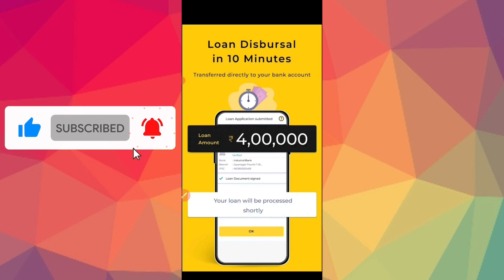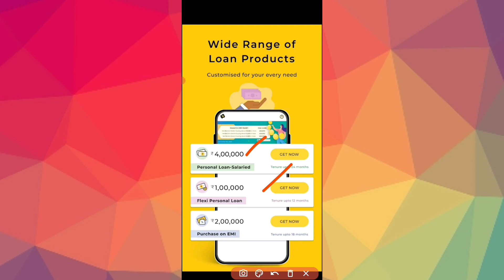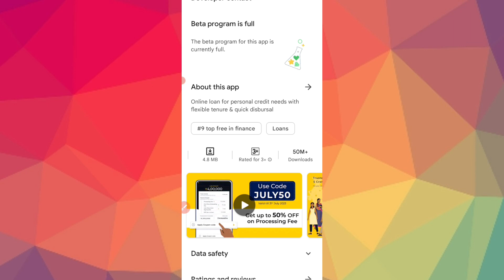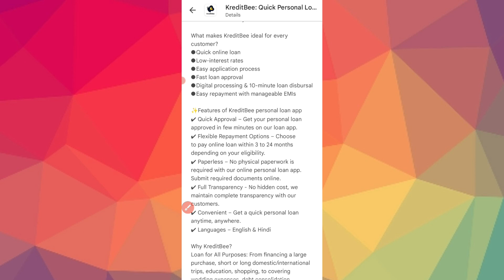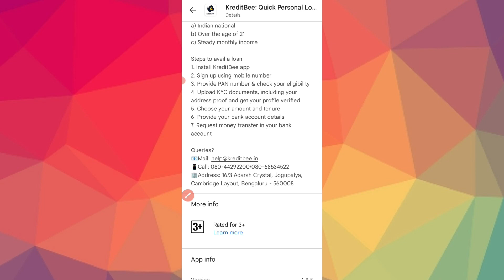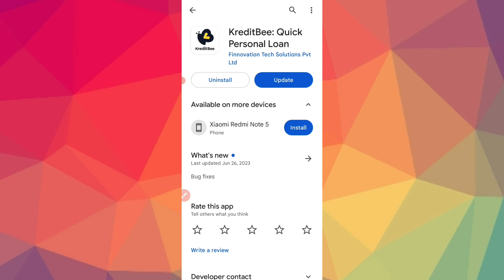ಈ ಆ್ಯಪ್ ನಿಂದ ನಿಗುತ್ತೆ 4 ಲಕ್ಷ ಸಾಲ!😱 l Best Loan App | New instant Loan App l Emergency Loan l loan